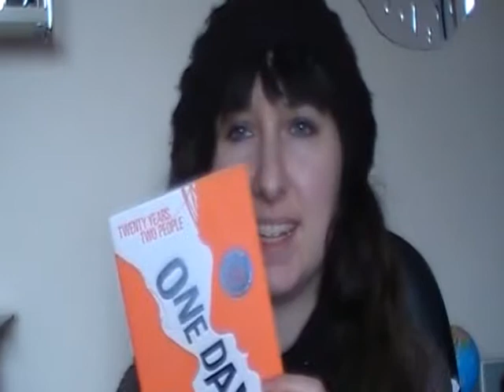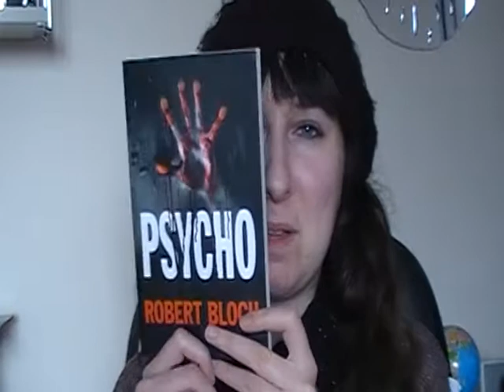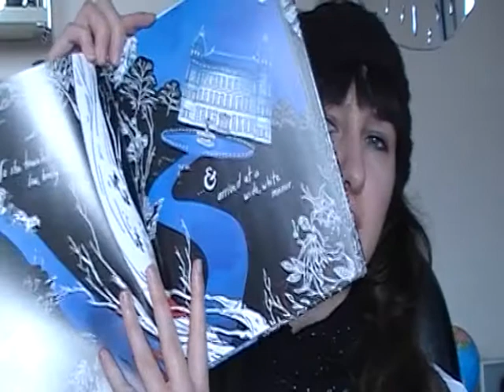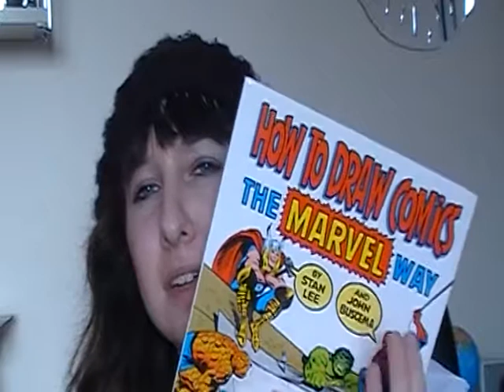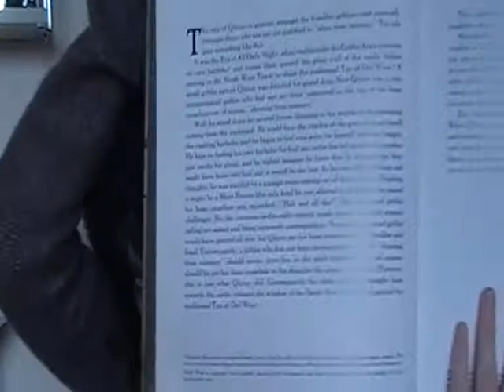Birthday/Christmas Book Haul (2014)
The books in this video:
- Wreck This Journal by Keri Smith
- One Day by David Nicholls
- Psycho by Robert Bloch
- The Sleeper and the Spindle by Neil Gaiman & Chris Riddell
- How to Draw Comic the Marvel Way by Stan Lee & John Buscema
- The Goblin Companion by Brian Froud & Terry Jones
- The Bane Chronicles by Cassandra Clare

I was particularly kicking myself for not mentioning that the writing in The Goblin Companion was done by Terry Jones, who wrote the script for Labyrinth too. Not to mention I love Monty Python . . .